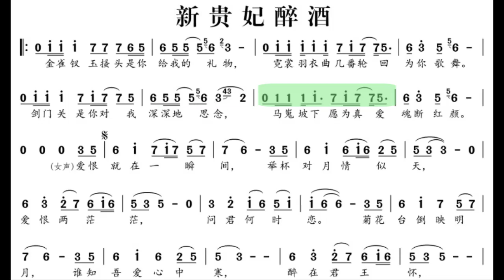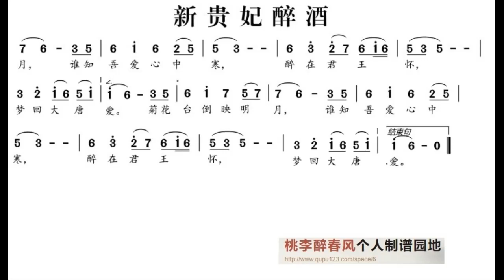新貴妃醉酒 D调伴奏 (加小节指示，供参考）- instrumental in D with measure marks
谢谢光临！